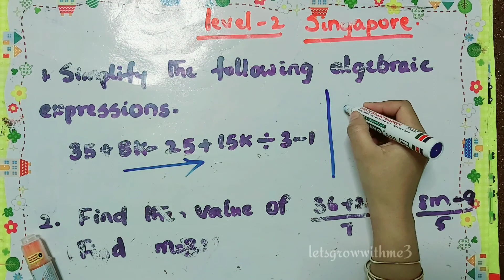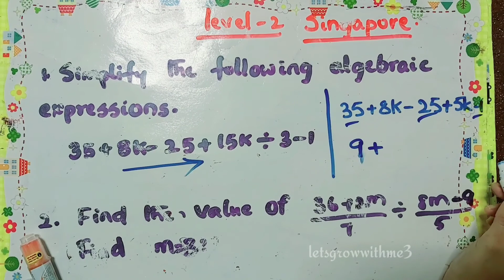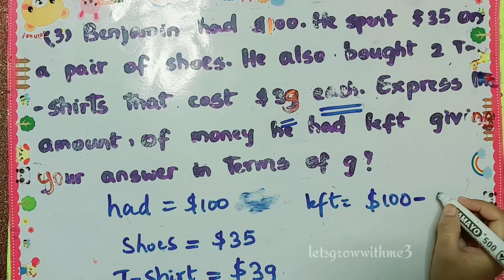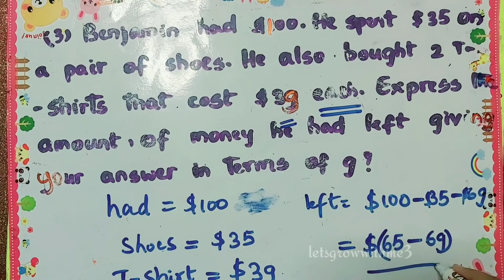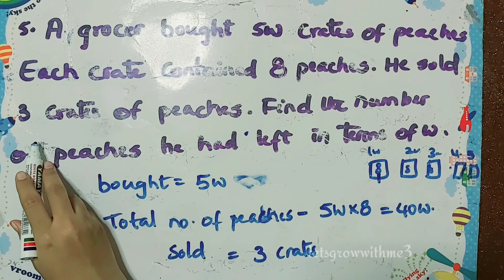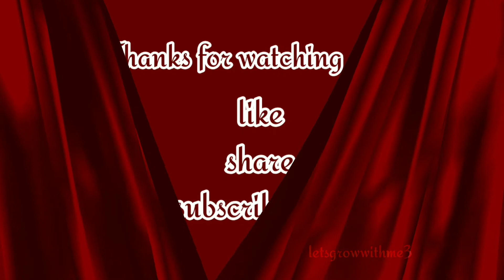ALGEBRA| level-2 Problems| Singapore Syllabus